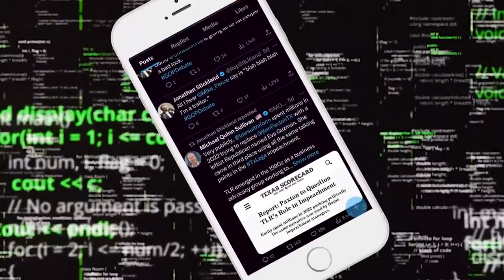What to know about suspended Texas Attorney General Ken Paxton's impeachment trial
Here's what Paxton is accused of and how the trial will work.